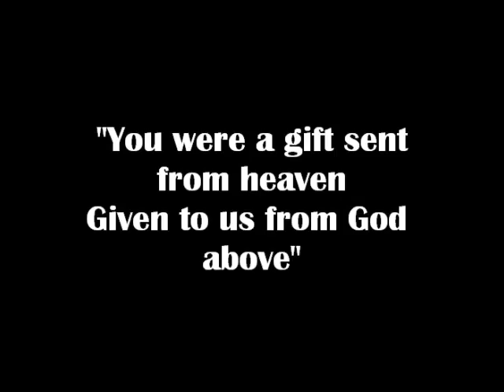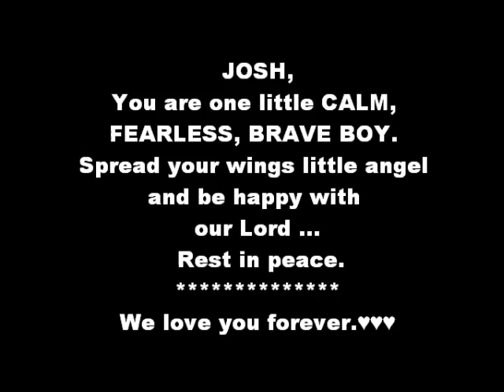A SONG FOR JOSH- "He Gave Me You" by Samantha Telan (Joshua's cousin)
March 1, 2013 at 11:10 PM (EST), our dear Joshua earned his angel wings. He was CALM, FEARLESS & BRAVE 'til the end. Throughout his battle with brain cancer, Joshua never complained. He is an inspiration to us he left behind. He also left behind a legacy for allowing the medical research community to use his tumor tissue to find a cure for Gliomatosis Cerebri. to get to know Josh personally and the foundation created in his honor. Thank you all for your continued prayers and support.